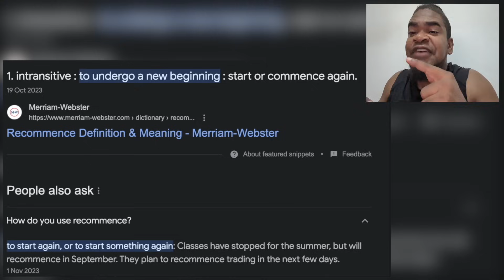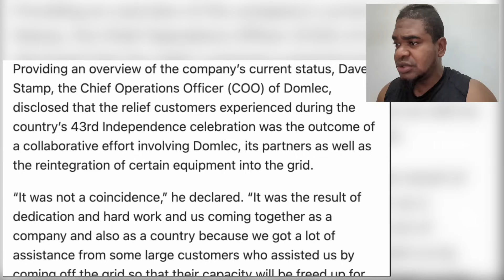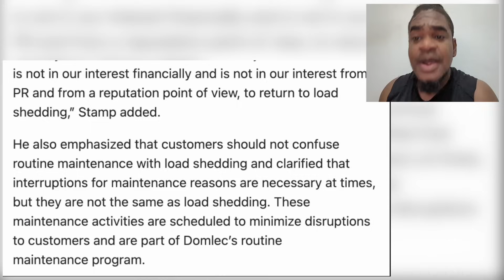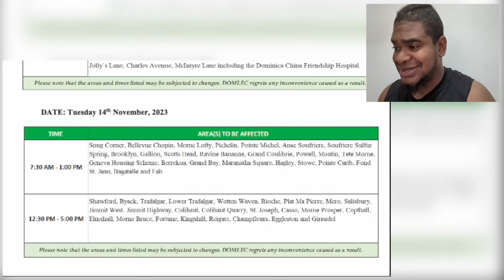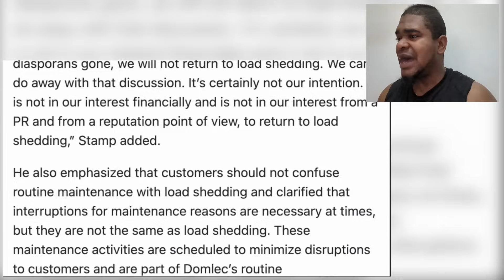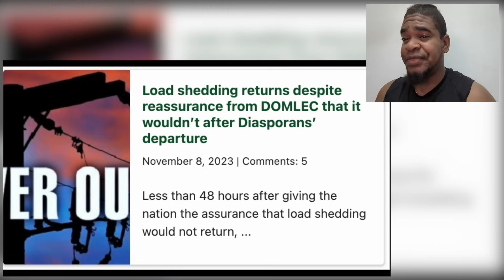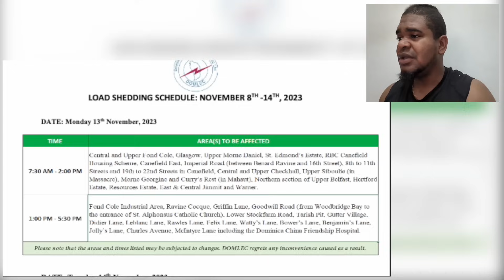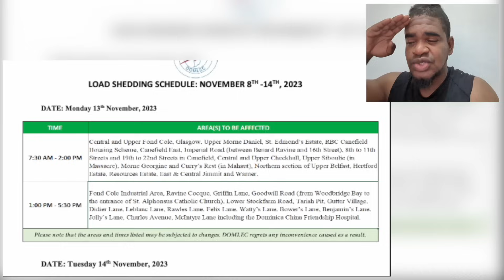DOMINICA SHOCKED AFTER DOMLEC LIED ABOUT 'LOAD SHEDDING RESUMPTION' - BRBPTV (REACTION)